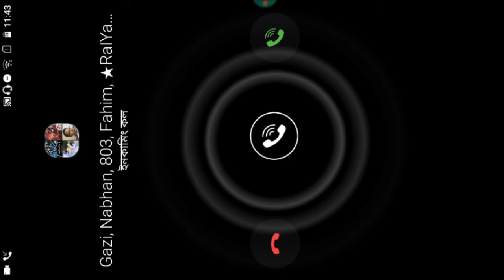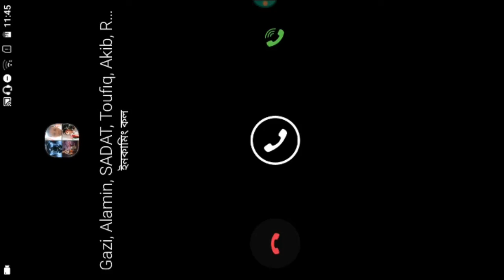Bombsquad mode e teammate jokhon bhelkibaaj.